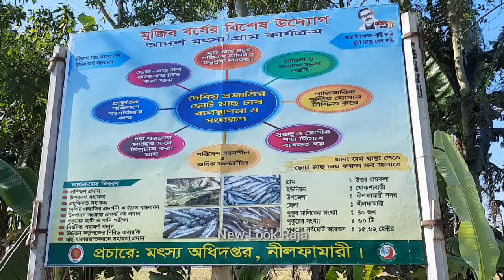মাছের পোণা বিক্রি করে লাখ টাকা। আত্মকর্মসংস্থান। মৎস্য গ্রাম নীলফামারী। New Look Raja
মাছের পোণা বিক্রি করে লাখ টাকা বা লাখপতি হতে পারেন আপনিও। শুধু মাছের পোণা বিক্রি করে এক বছরে লাভবান হয়েছেন আরিফুর রহমান রিয়াদ নামের একজন যুবক। সুযোগ থাকলে আপনি মাছের পোণা বিক্রি করার ব্যবসা করতে পারেন। আরিফুর রহমান রিয়াদ তার সাতটি পুকুরে মাছের রেণু পোণা কিনে এনে আড়াই মাস পালন করেন। তারপর সেই মাছের পোণা বিক্রি করেন। গত বছর মাছের পোণা বিক্রি করে সাত লক্ষ টাকা লাভ করেছেন। বাংলাদেশে চাকরি অপ্রতুল তাই রিয়াদ চাকরির পেছনে না ছুটে শুরু করেন মাছের পোণা বড়ো করে বিক্রি করার ব্যবসা। নিজেই নিজের কর্মসংস্থান করেছেন। আপনার পুকুর থাকলে বা পুকুর ভাড়া নেওয়ার সুযোগ থাকলে আপনি মাছের পোণা বিক্রি করার ব্যবসা করতে পারেন। একজন চাকরিজীবী মাসে যা বেতন পান তার চেয়ে বেশি আয় হয় মাছের পোণা বিক্রি করে। শুধু তাই নয় এই মাছের পোণা বিক্রি করার ব্যবসা করলে আপনিও তিন চার জনের কর্মসংস্থান করে দিতে পারবেন।
আপনারা যে কোনো সহযোগিতার জন্য যোগাযোগ করতে পারেন--
আরিফুর রহমান রিয়াদ
মোবাইল ফোন : ০১৭১৯০৪৩৫৩৫
এই ভিডিও তৈরি, স্ক্রিপ্ট, ধারা বর্ণনা করেছেন- রাজা সহিদুল আসলাম।
ভিডিওটি ধারণ করা হয়েছে--
আদর্শ মৎস্য গ্রাম, উত্তর রামকলা, খোকশা বাড়ি, নীলফামারী সদর, নীলফামারী, বাংলাদেশ থেকে।
মাছ চাষ খুব লাভজনক। পুষ্টির যোগান দেয়। বাঙালি মাছে ভাতে বাঙলি। তাই মাছের চাহিদা বেশি। এজন্য মাছ চাষ, মাছের পোণা বিক্রির ব্যবসা লাভজনক।